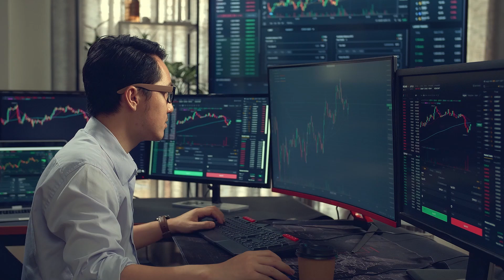The Trading Pit Unique for Traders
They offer traders a fair opportunity to achieve financial success in an environment where there is full transparency.

Enjoy trader-centred trading that is broker-independent i.e. the broker has nothing to gain whether a trader wins or loses a challenge. This is lacking in forex trading platforms, unfortunately.

The Trading Pit offer a range of reasonable prices for their futures and CFDs.

They also have a high rating on Trustpilot which is encouraging.

Are you a qualified trader who has good risk management and the right trading psychology?